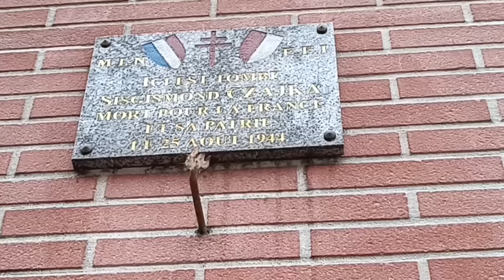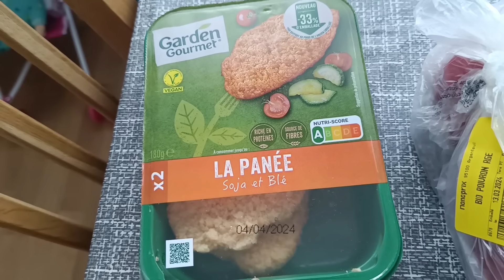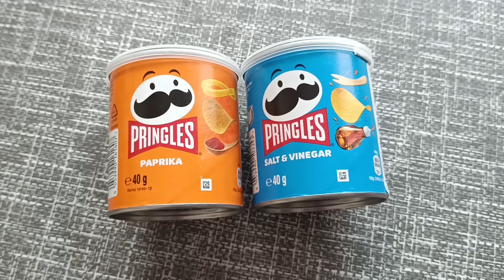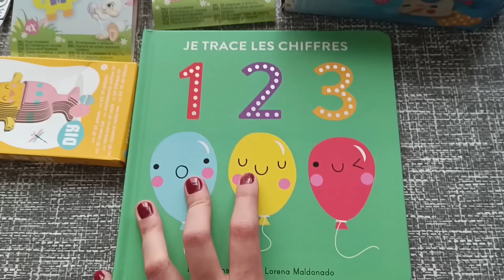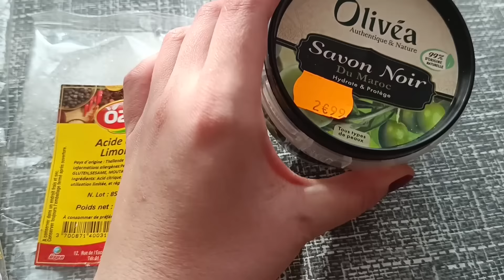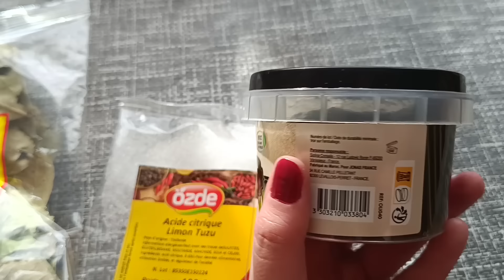Co dalej z kanałem? Haul zakupowy i parę słów o imigrantach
Bonjour! W dzisiejszym vlogu trochę o nadchodzących zmianach na kanale...i w moim życiu. A także haul zakupowy, parę słów na temat imigrantów i darmowych szkoleń dla osób pracujących we Francji.

Filmy zawierają polskie i francuskie napisy.